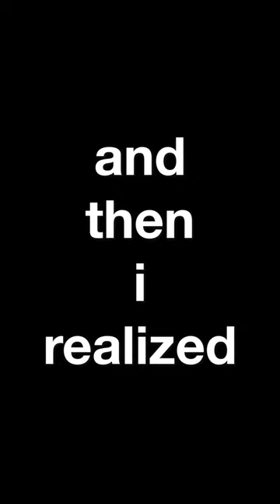i have a pooping problem